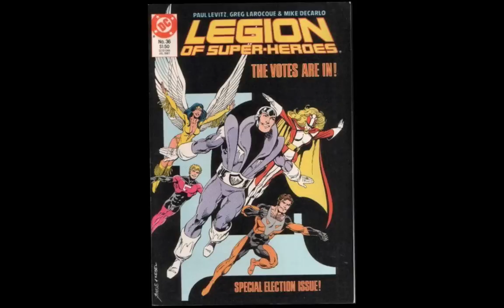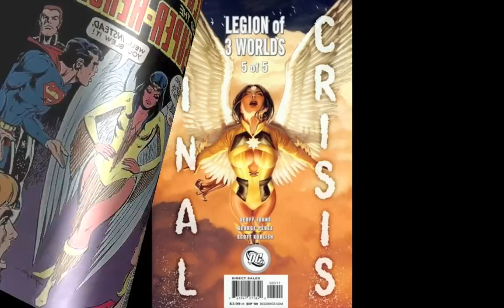Hero Worship - Dawnstar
Dawnstar is an Indian, one of many abducted by aliens in the 13th Century and transplanted to the planet Starhaven.  Genetic engineering gave wings to all the Starhavian Indians and permitted flight.  She attended the Legion Academy reluctantly and became a Legionnaire when she was 16.  She had a tragic and long-lasting affair with fellow Legionnaire Wildfire.  She was also an excellent tracker.  But then she was possessed by Bounty, had her wings clipped, and was forced to act as an assassin.  She was eventually freed and her spirit cleansed, but Zero Hour came, the Legion's timeline was erased, and Dawnstar's destiny was never resolved.  In the background is Native American flute music.